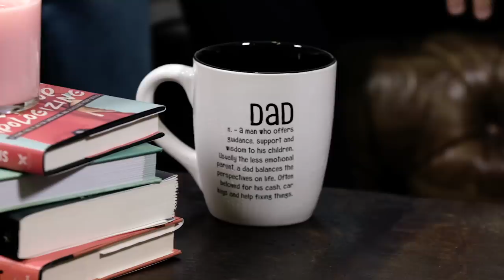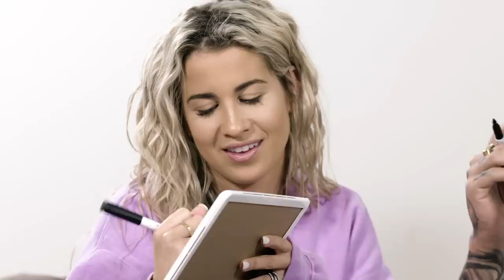GAMES AND Q&A WITH KANE BROWN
Hi! We are Kate and JZ, and you are watching The Talk With KJ!! This is our first (and new!) youtube channel - hope you guys enjoy every minute of it. We just wanted to have fun and play along so here we are. In this week’s video we have the country music star Kane Brown (@kanebrown_music) joining us. We prepared a quick fan Q&A for him, a music challenge and of course a little game to end the video.

Filmed & Edited: @alexalvga